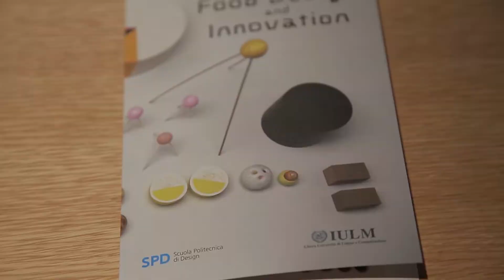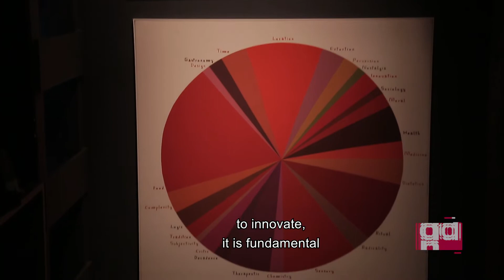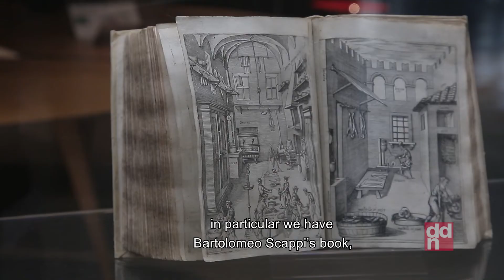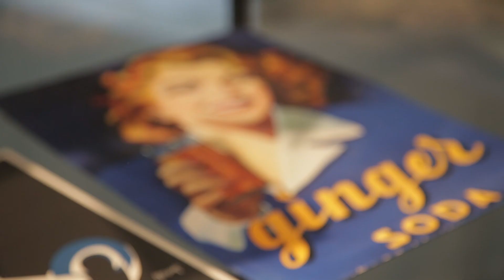Intervista ad Antonello Fusetti